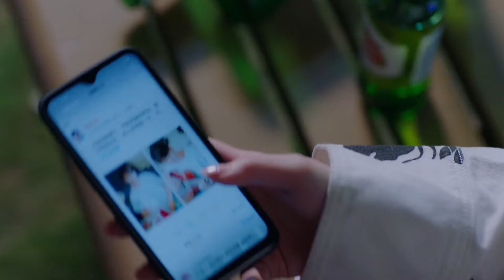【电梯扑倒】总裁出车祸失忆，心爱的美女不放弃，追到家门口把他扑倒！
大陆剧精选 熊梓淇 赖雨濛 Pretty man#国民2#陆瑾年#乔安好#许嘉木#宋相思#虞祎杰#陈姝君#中国电视剧#ChineseDrama#甜宠剧#大陆剧#追爱家族#出色中国电视剧#好看中国电视剧#ChineseDrama2022#2022最新电视剧#洛阳四千金#2022ChineseDrama#大陆热播剧#cdrama#中剧#偶像剧#中国电视剧2022#中國電視劇